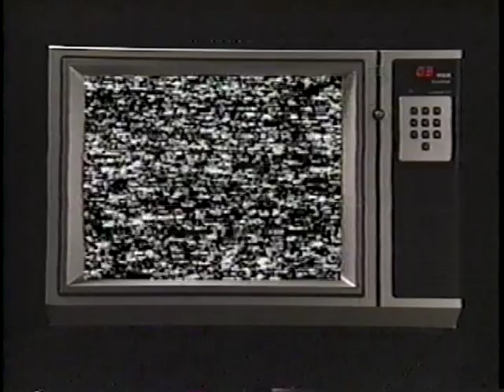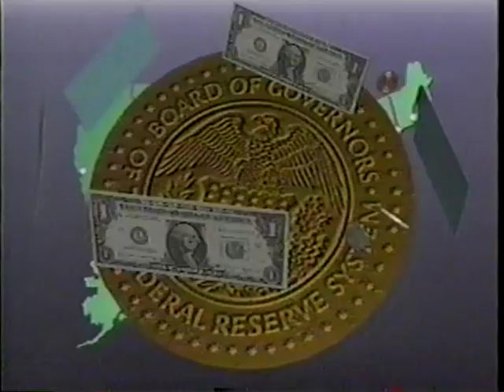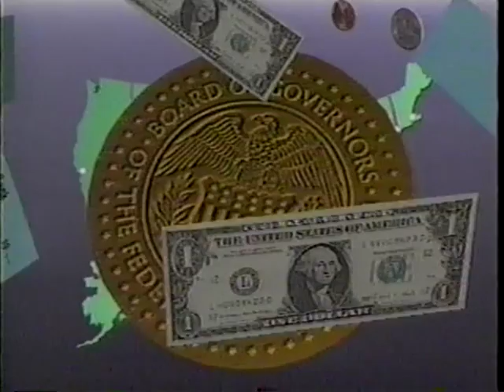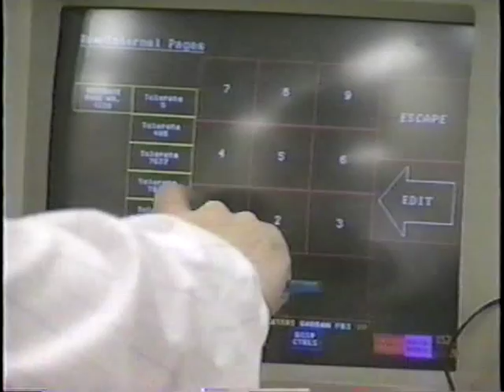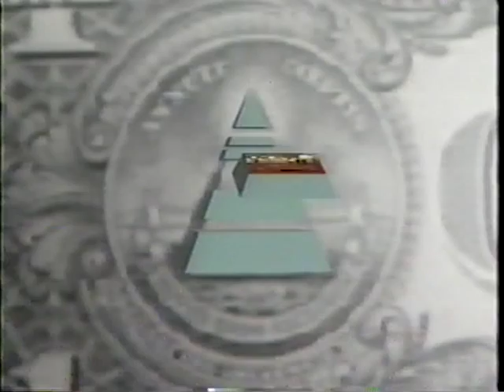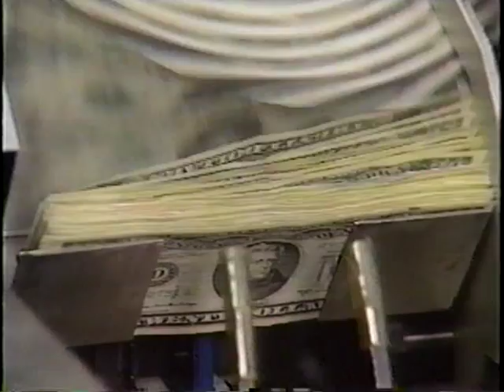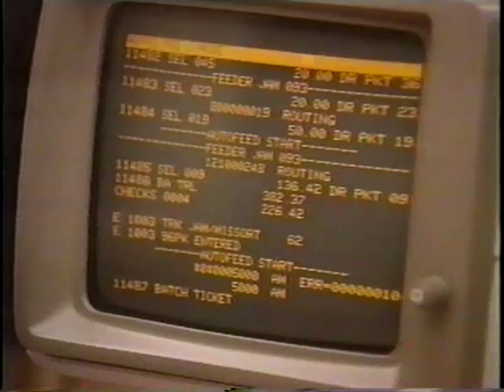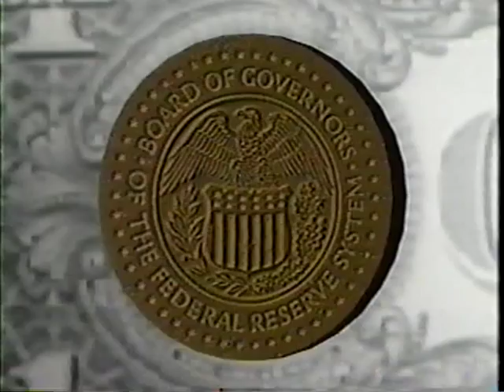The Fed: Our Nation's Central Bank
Examines the roles of the Fed in setting and implementing monetary policy, promoting safety and soundness in financial systems, and helping individuals and businesses make and receive payments safely and quickly.

Creative Staff: Lance Covington, Cynthia Crosby, Mark Hendricks, Mary Ann Moffitt, Gary Trippeer

Produced by the Federal Reserve System, 1990.